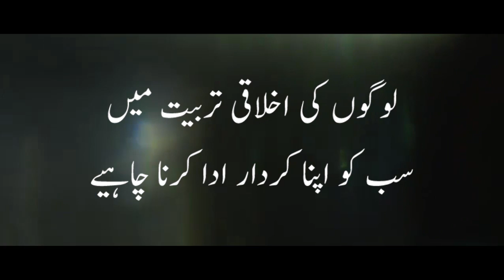What role do you play in people’s lives? Mufti Abdul Wahab